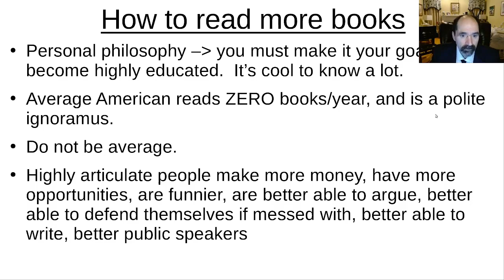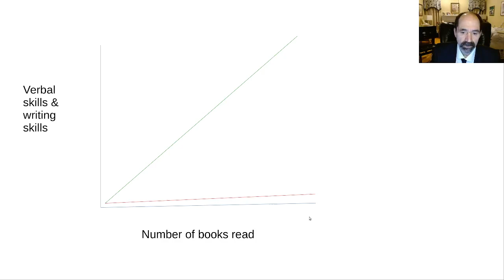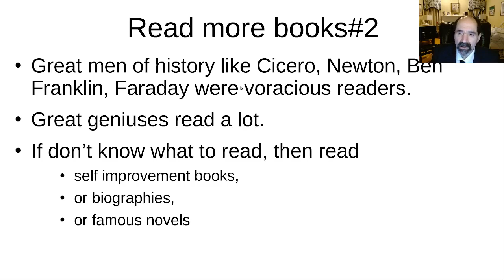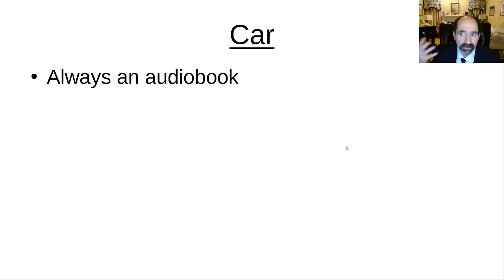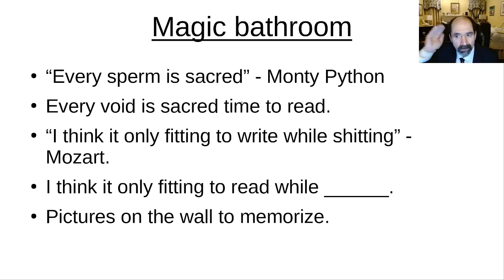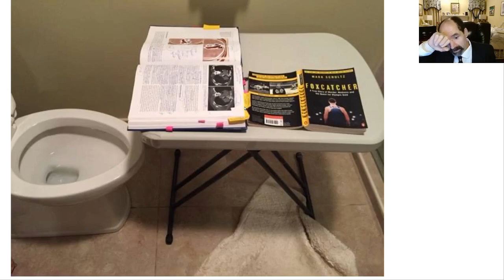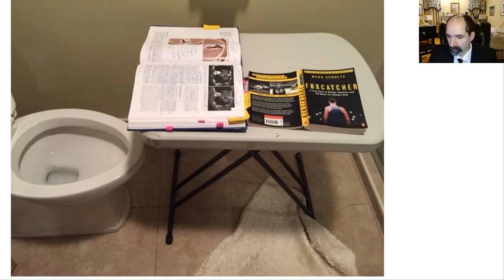How to read more books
Readers are leaders.  Behavior follows beliefs.  If you value learning, and knowledge, then you are motivated to read.

Key is to read little bits whenever you can.  Every time you go into the bathroom, read at least one page.  Put a movable table in the bathroom for reading.

I call it the "Magic Bathroom." I've read thousands of books, just by putting them in the bathroom.  Monty Python made a skit called "Every sperm is sacred."  That gave me the idea that every void is a "sacred" time to read.  So I put a paperback on the table next to the loo.

Mozart wrote, "I think it only fitting, to write while sh_tting."  That gave me the idea, "I think it only fitting, to read while ____."

Always carry a book with you, so if there is any downtime, you can read.

Always listen to audiobooks in the car.

Good to have role models who were big readers like Cicero.  Good for kids to have their parents as role models;  and the parents should read;  and the kids will see that.

Talking about books with my dad, and my uncle was much better preparation for college, than anything I learned in high school.

I usually read 3 books cover to cover per week;  about 5 per week when I'm focused on reading.  Nowadays, I put extra time into making videos, or writing books.  The book mentioned in the video, "Straight A at Stanford, and on to Harvard" is about how I transformed myself from a lazy, mediocre high school student, into an A student at Stanford, and then the best student in med school class of 333 students.